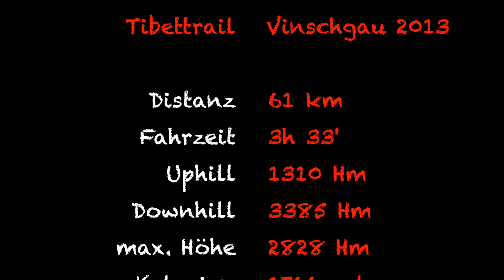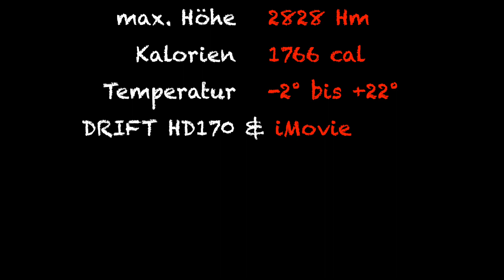VINSCHGAU 2013 - Tibettrail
5. Tag: Tibettrail